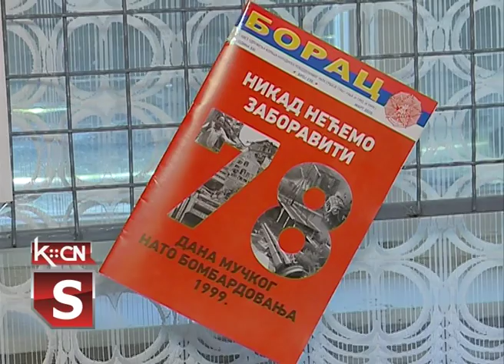Petar Miljenović - izložba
Udruženje likovnih umetnika i stvaralaca iz opštine Šid pripremilo je izložbeni projekat pod nazivom „Godina jubileja 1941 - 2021”. Projekat je realizovan u saradnji sa SUBNOR-om Šid, a autor postavke povodom 80 godina početka Drugog svetskog rata je Nebojša Subotić predsednik udruženja ULUS iz Šida